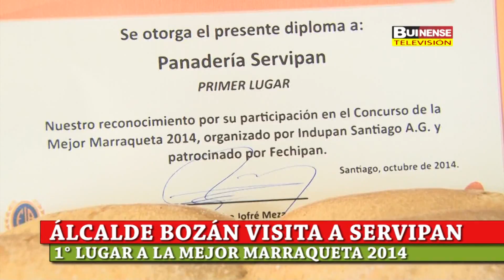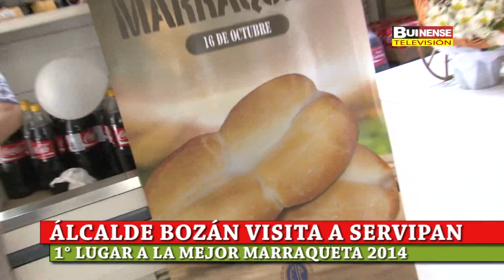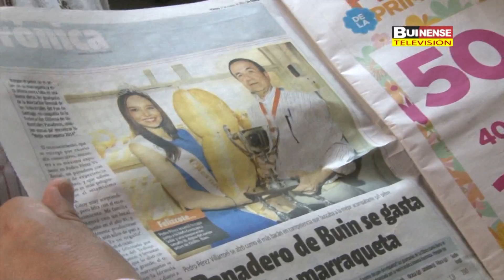ALCALDE BOZÁN VISITO PANADERIA SERVIPAN LA MEJOR MARRAQUETA 2014